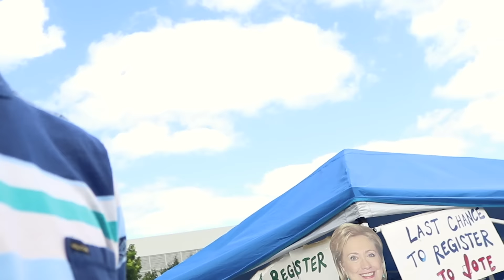Magician Fundraises Money for a Cause!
For this video I helped a sorority fundraise money for their cause by doing magic. All of the money was donated to the Arthritis Foundation! Hope you like it!